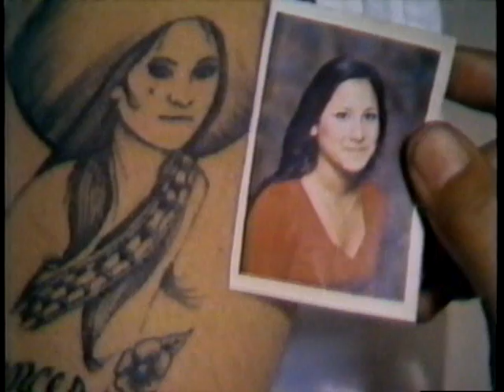Tat2ed down in the 'hood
Gangster tattooing filmed in the early 1980s.